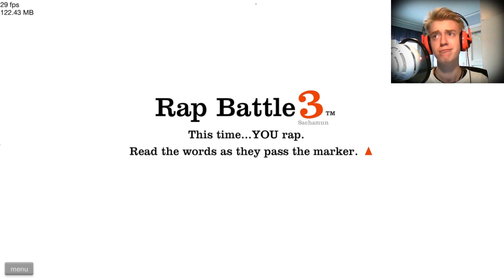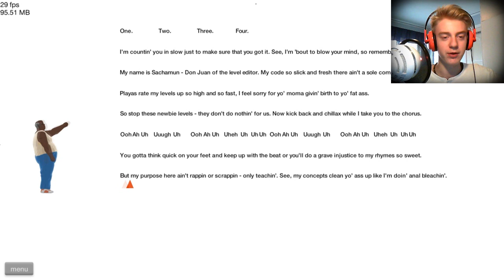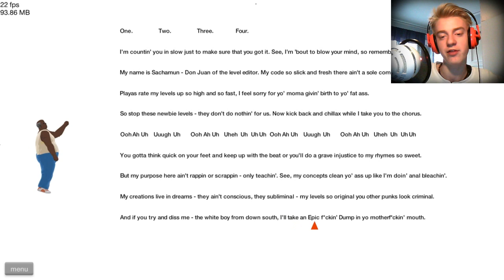Happy Wheels: Nya Featured Levels! (Swedish)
Det har kommit nya "Featured Levels" som jag tänkte spela!